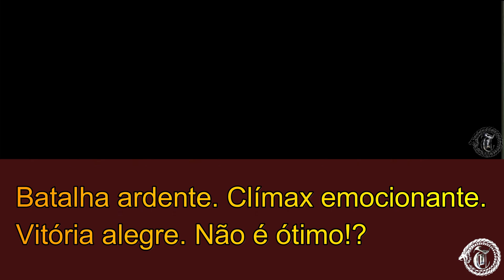EAGLE - Street Fighter Alpha 3 MAX - Final Legendado em Português (PT. BR)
Eagle nasceu na Inglaterra, possivelmente no final dos anos 1950. Um indivíduo de sangue frio, Eagle é um segurança que foi contratado como guarda-costas de uma família nobre recém-rica durante o primeiro torneio World Warrior.